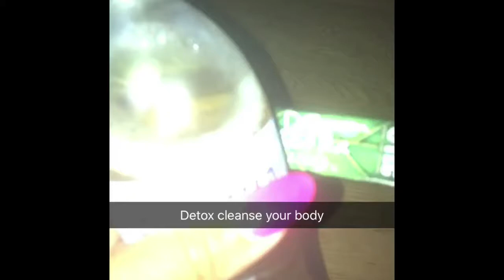Starbucks Unicorn Frappuccino - How to Detox